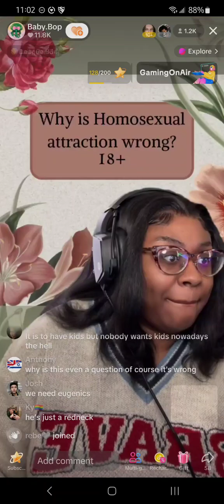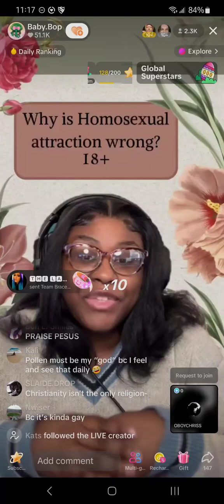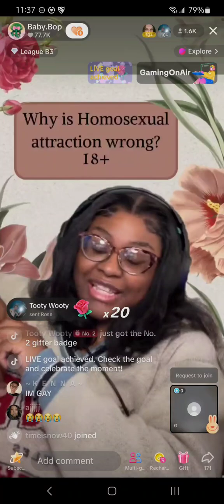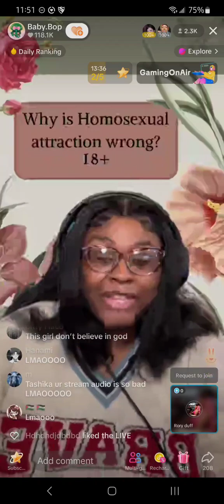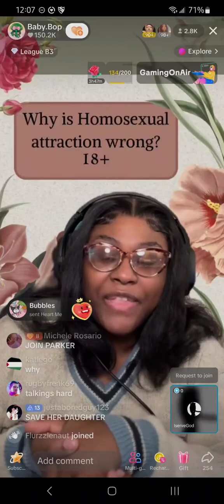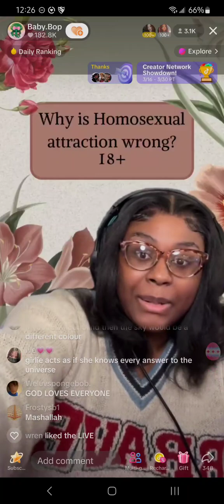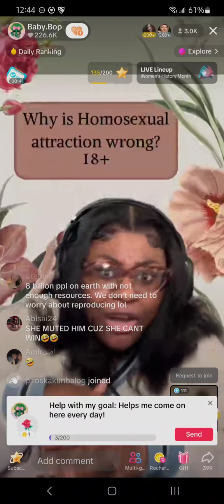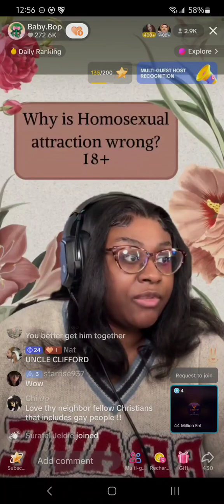Tashika Debate 03/29/24